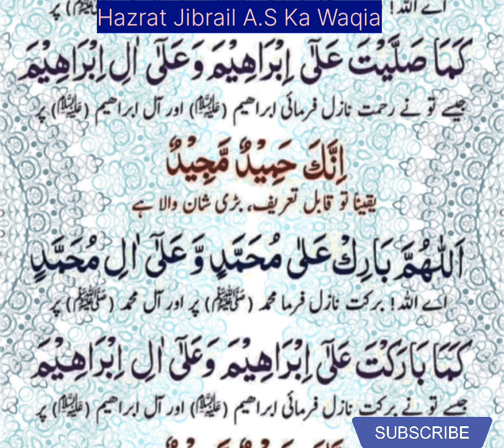Hazrat jibraeel ka waqia |engineer muhammad ali mirza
Hazrat Jibrail A.S Ka Waqia